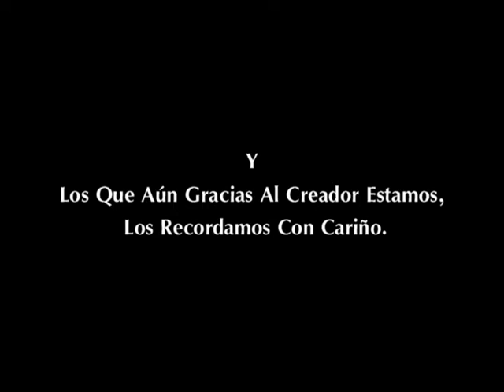Convivio Familiar En Los años 80s En Memoria De Los Que Ya Se Fueron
Este Es Un Video En Memoria De Los Que Ya No Están Entre Nosotros. Y Los Que Aún Gracias Al Creador Estamos Los Recordamos Con Cariño Pero Siempre Estarán En Nuestros Corazones Imágenes Proporcionadas Por Familia. Sifuentes Ledesma. Edición. Juan Soto. Junio/Julio 2013